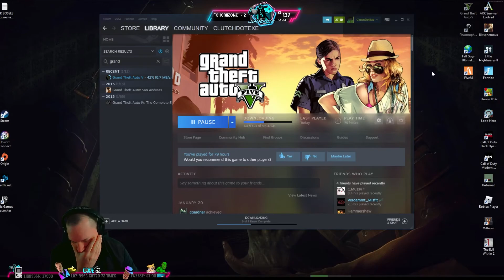Blasphemous MASTERMIND CXE 10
This is the complete experience of ClutchDotExe Blasphemous The Game First Time Play-through. The Day 1 went somewhere around 10hours. This is that story.
Parental Discretion is advised. Big Teeth and a Sharp Tongue. Unfiltered (Contains Profanity) Intense Gaming Action. The Survival Mastermind Himself, The CXE'st gamer alive. CLUTCHDOTEXE dominating with nearly ZERO DEATHS.

♦ Producer/Director/Lighting: ClutchDotExe
♦ Co-Assistant Editor: ClutchDotExe
♦ Co-Assistant Editor: ClutchDotExe